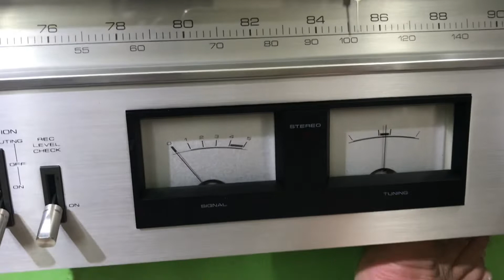Mở con tuner 7800II pioneer,AE tham khảo,đẹp mút tay ❤️❤️❤️0845992992,hàng sưu tầm trưng bầy👍